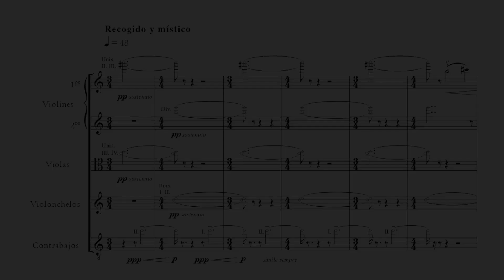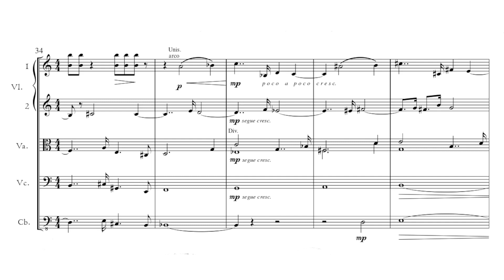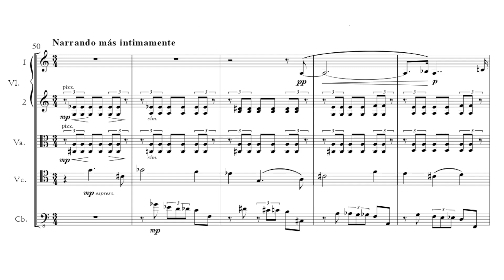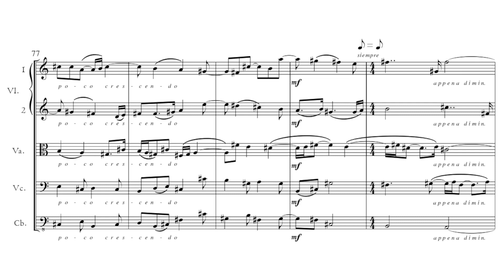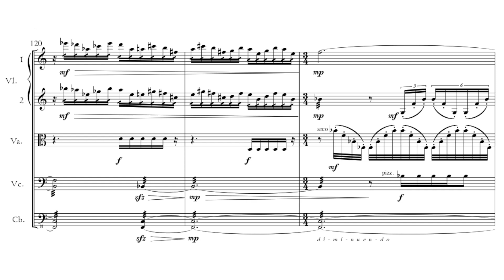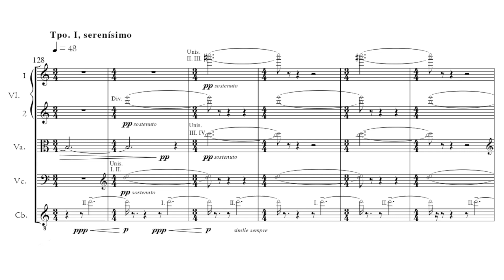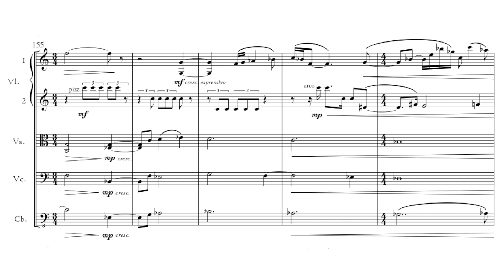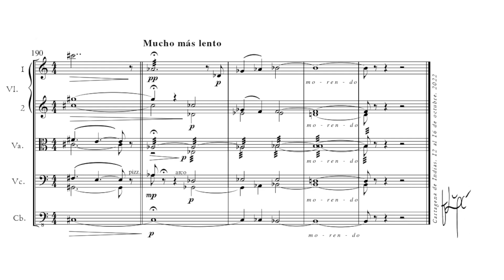Lequerica: Visión de Fray Alonso (Lõuna-Eesti Kammerorkester/Restrepo)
Francisco Lequerica
Visión de Fray Alonso en el desierto de la Candelaria, op. 82
para orquesta de cuerdas (2022)
[Fray Alonso nägemus Candelaria kõrbes]
Lõuna-Eesti Kammerorkester
Dir. Juan José Restrepo Duarte
Sept. 23, 2023
Tubina Saal, Tartu (Estonia)